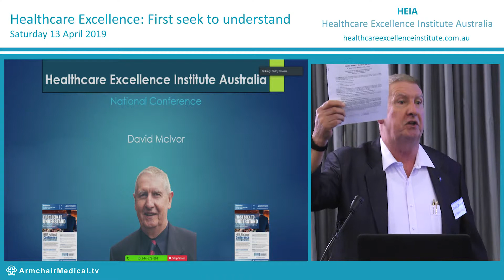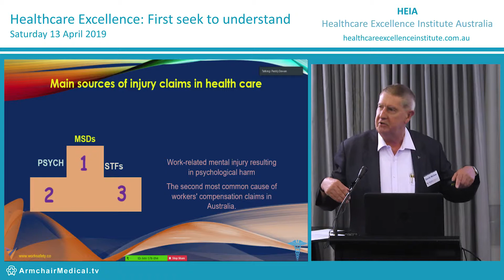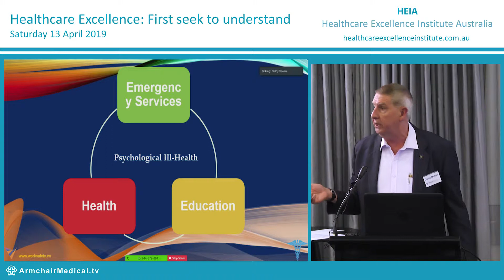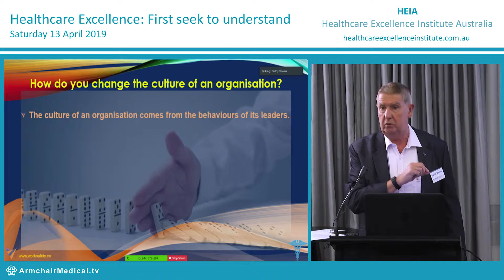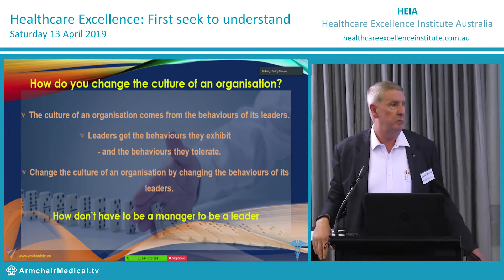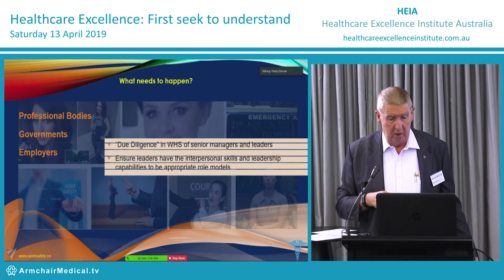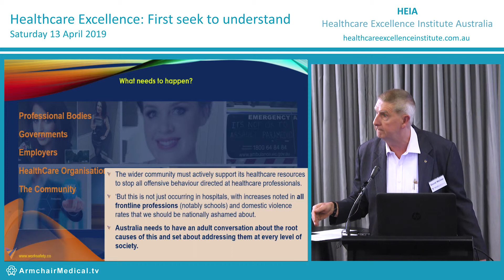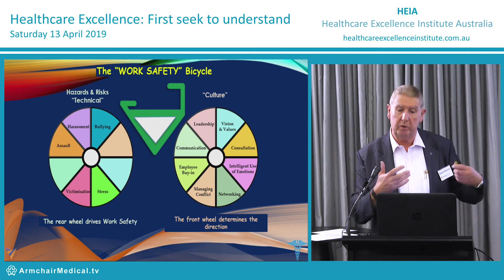Work Safety in Healthcare - Caring for the Care Givers David McIvor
WorkSafety HealthCare CEO Dr David McIvor addressed the 2019 national conference of the 'Health Excellence Institute of Australia'. His talk focussed on "Work Safety in Health Care".